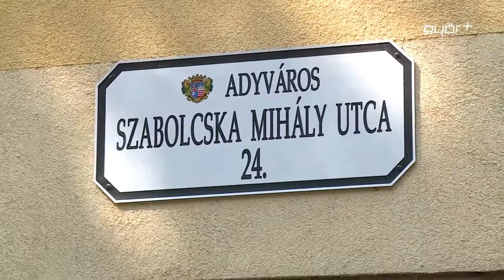Pihenőpark a lakók igénye szerint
Egy újabb kicsinek tűnő, de annál nagyszerűbb fejlesztés. Rá se lehet ismerni a Szabolcska utcai tízemeletes előtti területre, ahol korábban a por, eső után pedig a sár volt az úr. A környéken lakók kedvelt találkozási helyét a közelmúltban kicsinosították, le térkövezték a placcot és vadonatúj padokat helyeztek ki. A lakók kérésére tették rendbe a környezetet a körzet önkormányzati képviselőjének közben járásával, aki fontosnak tartja, hogy ne csak a nagyberuházásokat, de a kisebb felújításokat is támogassa.